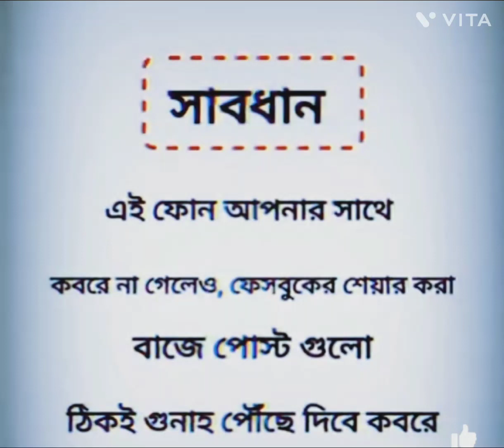সাবধান... এই ফোন আপনার সাথে কবরে না গেলেও # সর্ট ভিডিও #@ islamic video